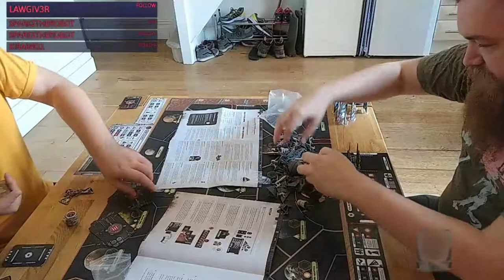Star Wars: Rebellion - Aardvark & Tuna Board Gaming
As streamed live on Twitch.tv last week, Aardvark and Tuna are playing Star Wars: Rebellion, which is an old-fashioned board game with pieces and dice and no electronics at all.

Aardvark plays as the heroic Rebellion while Tuna handles the might of the Empire, in an asymmetric game that involves the Rebels trying to hide for as long as possible while the Empire attempt to find them and destroy them.

We decided not to include this video in our regular Aardvark vs. Tuna schedule as that's purely for video games. This was just a fun one-off to give us a change of pace. Apologies that the sound goes out of sync at a few points in the video.

Star Wars: Rebellion was published in 2016 by Fantasy Flight Games.

We have our own subreddit!